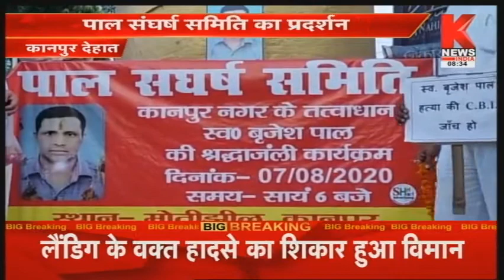Kanpur Dehat : पाल संघर्ष समिति का प्रदर्शन, बृजेश पाल को न्याय दिलाने की मांग || Knews